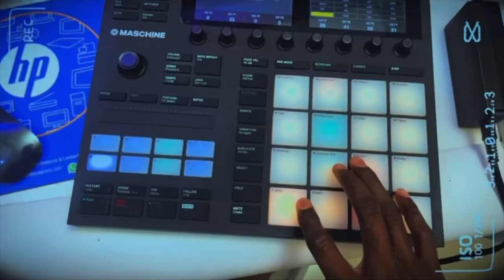Baky Popile bay DAT Music Video Yon Vakabon change a ap soti ...Pagen moun kiwè sa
CAMERA MWEN ITILIZE :

                                                 WARNING

SI YON VIDEO PA FET POU TIMOUN ANBA 18 ANS GADE WAP KONTINYE GADE ANBA NET WAP WEM METEL. PLEASE AVAN OU GADE YON VIDEO SIW ANSANM AK PITIT OU MAKE SURE OU LI DESKRYPSYON VIDEO A.MERCI